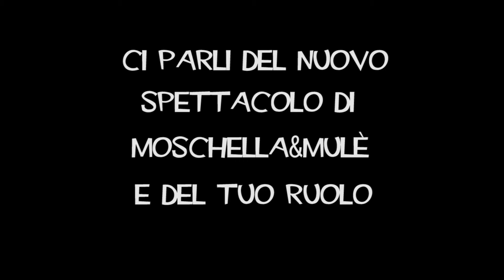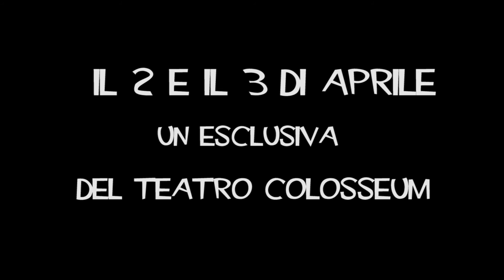Moschella&Mulè con Robert De Niro mp4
Un evento più unico che raro: il duo  Moschella&Mulè con Robert Deniro, al piano Diego Spitaleri. Regia Giuseppe Moschella, aiuto regia Mirna Summa.